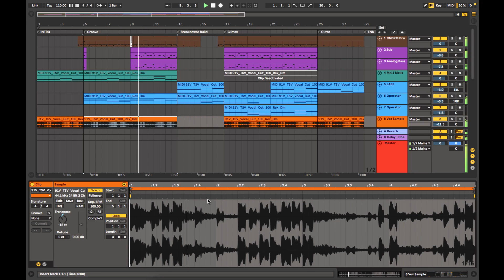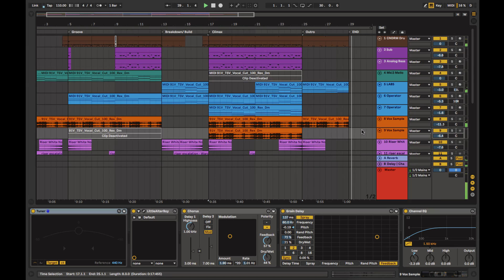NoPlay Flip vol 1 Instrumental Demo